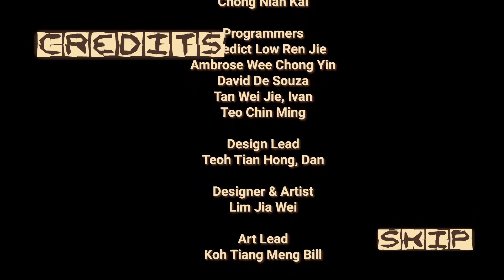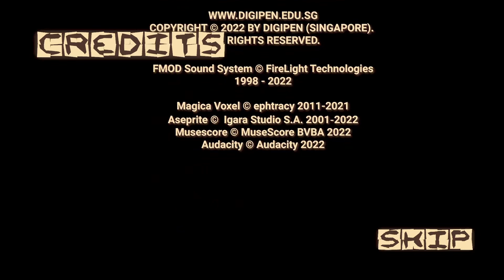MouseTrap! Full Gameplay 1080p 3k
Left Trigger Studios presents MouseTrap!

A GAM 300 game project with a custom game engine built from scratch, Mouse Trap! is a adventure platformer where you explore a typical Singaporean HDB flat to find and destroy the robot cat that's been plaguing your existence.

Project finished in April 2022

Build by Team Left Trigger Studios
Engine Programmers